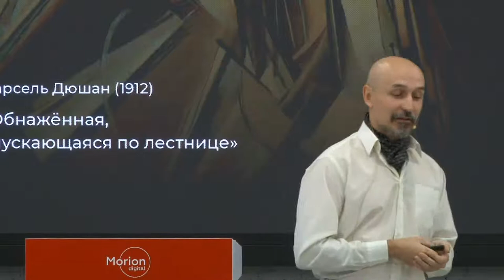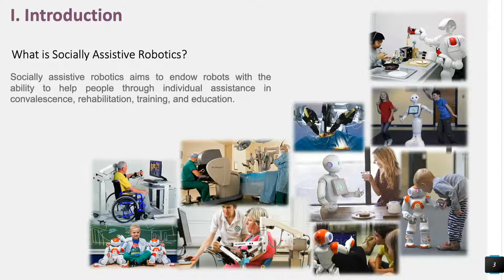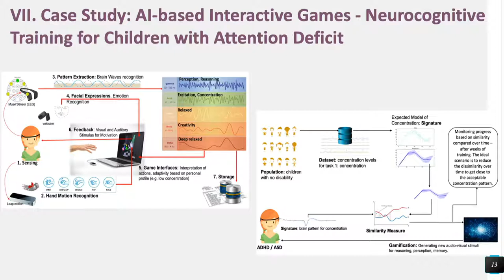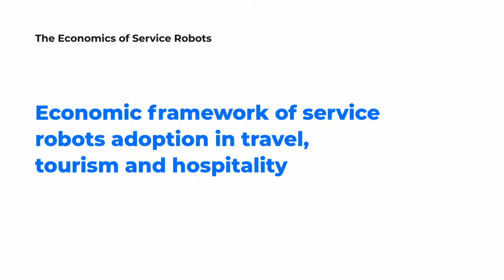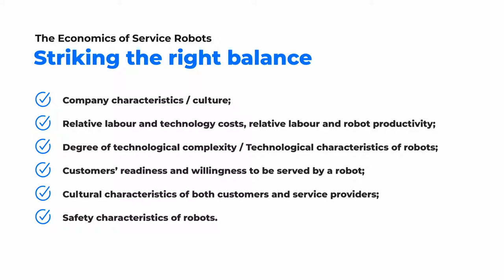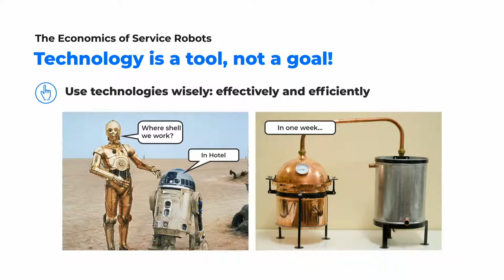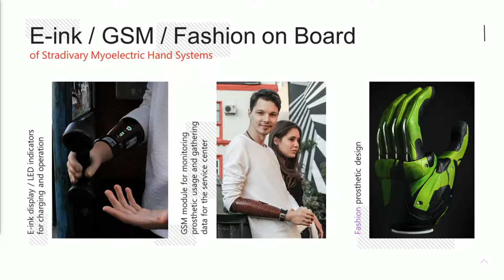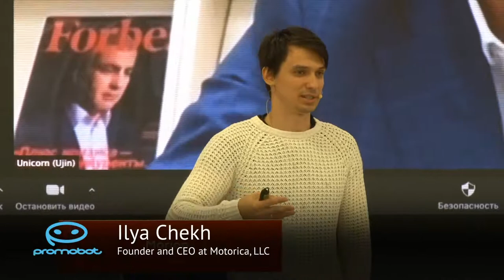Promobot Talks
AI, robot, and technology online conference.

Leading experts in robotics, entrepreneurs, and professors from the United States, Portugal, Bulgaria, and many others will share their experience in robotics and technologies over the course of 5 lectures.

Participants include:

— Andrei Nosov ― Ph.D. in Computational Linguistics from Tampere University, Finland

— Diego R. Faria ― Ph.D. in Electrical and Computer Engineering from the University of Coimbra

— Ilya Chekh ― Founder and CEO at Motorica, LLC ― bioelectric prostheses manufacturer

— Stanislav Ivanov ― Ph.D. in Economics from Varna University of Management, Bulgaria

— Craig Webster ― Ph.D. in Political Science from Binghamton University, MBA from Intercollege, Cyprus

Moderator:

Alex Yuzhakov ― Ph.D. in Engineering Science, Chairman of Promobot Corp.